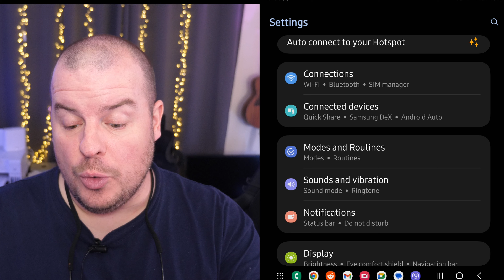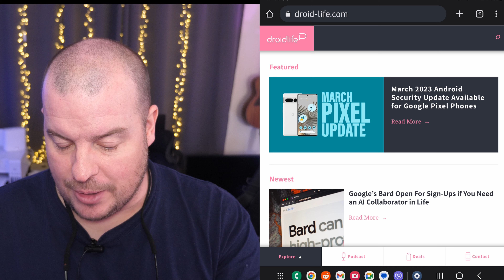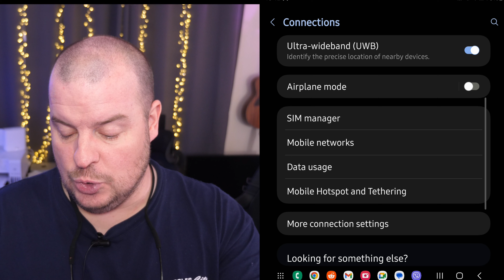Samsung Galaxy How to Block Ads (FREE and EASY No App Required)